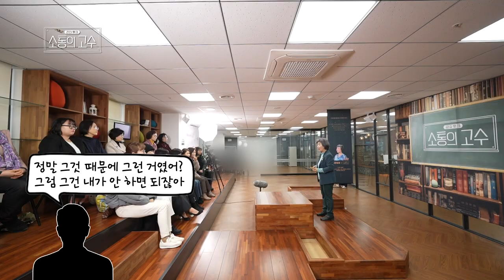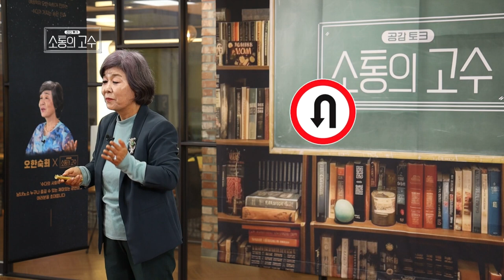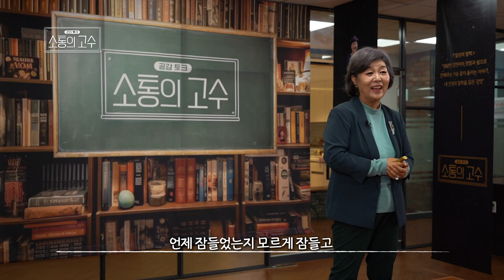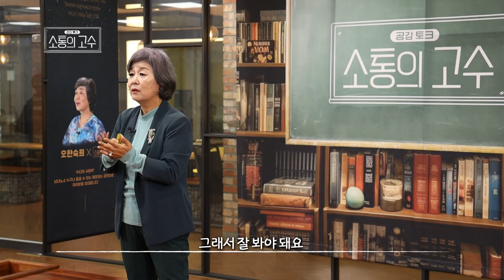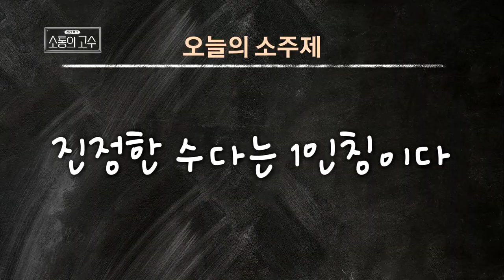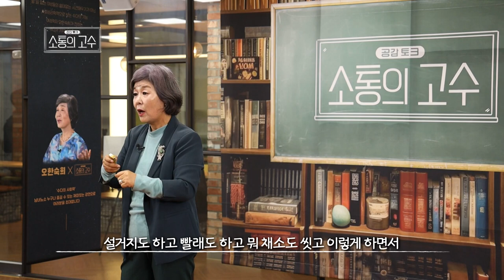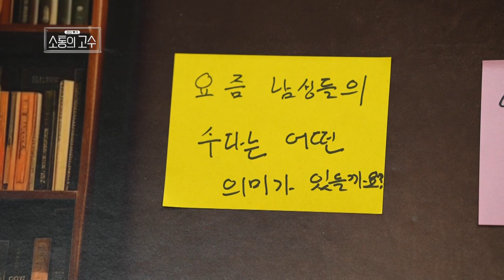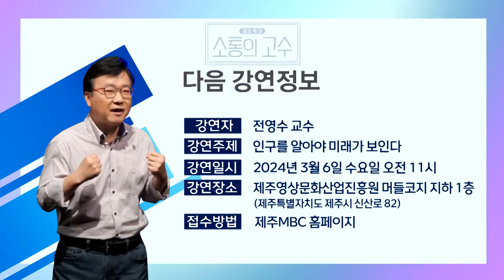수다의 사회학ㅣ여성학자 오한숙희ㅣ14화 [소통의 고수2]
14화  [수다의 사회학]
- 수다를 통해 풀어보는 우리들의 이야기
- 사회심리학적으로 보는 수다의 기능
- 여성학자 오한숙희가 전하는 수다가 가지는 진실과 가치에 대한 강연